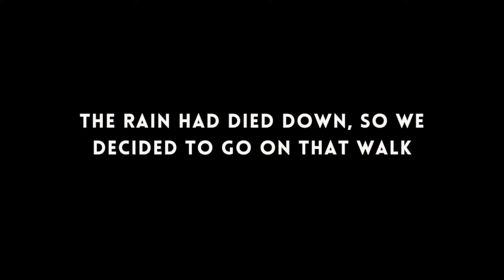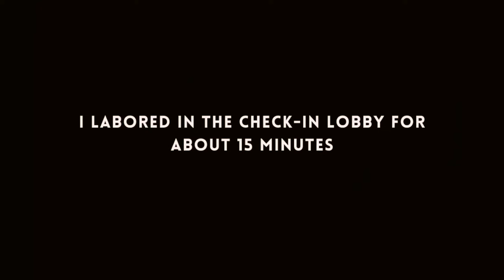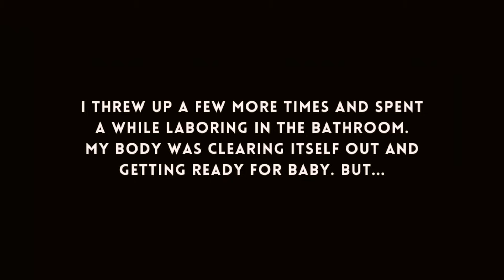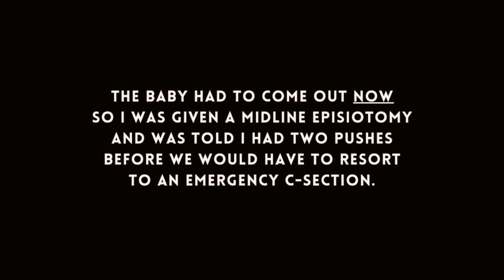3 Hour FAST Unmedicated Labor and Delivery of Our Baby — Positive Hospital Birth Vlog!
She's here! Just 3 hours of natural, unmedicated (NO EPIDURAL) labor after my water broke, our sweet baby girl was delivered at our local hospital. Enjoy this whirlwind of a birth vlog!
↓ click this ↓ ✨✨✨

✨ SHOP //
Our stuff on Amazon

✨ MY FILMING EQUIPEMENT //
Canon EOS M50
Canon PowerShot G7 X Mark II
RODE VideoMicro
RODE VideoMic
Ring Light